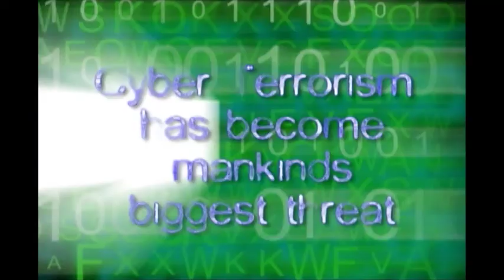T:MAC Showcase 2008: Ethan Massey's "TerrorByte" AS Media Studies ( Film Trailer )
T:MAC Showcase 2008 : Ethan Massey's "TerrorByte"
AS Media Studies, Year 12 Film/Movie Trailer, Practical Production Coursework

Turton High School Media Arts College Presents
In Association with the Media Department

"TerrorByte"

Genre: Thriller

Director: Ethan Massey

Starring: Ethan Massey, TBA

Software Used: iMovie, Adobe Premiere 6.5 and LiveType

Media Department @ T:MAC (Turton Media Arts College)

Turton High School   |   Turton sixth form

Media Arts Specialist Status since 2001